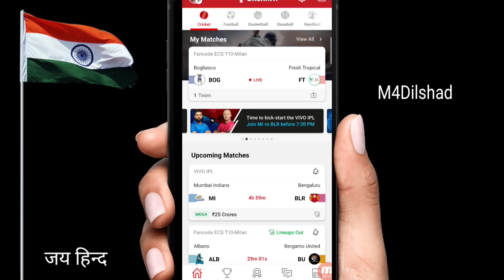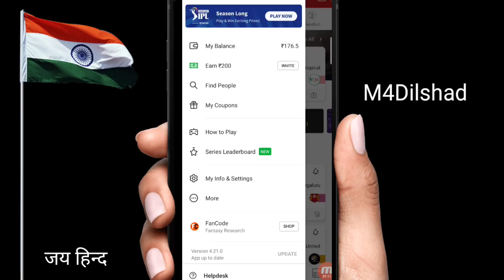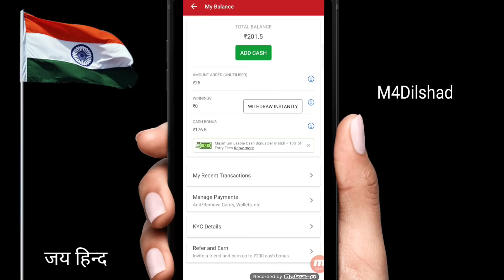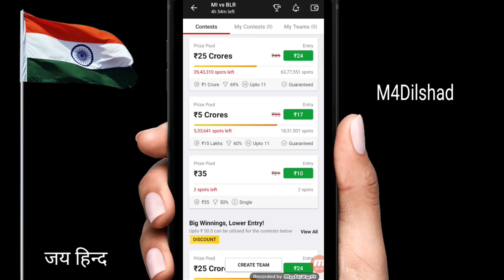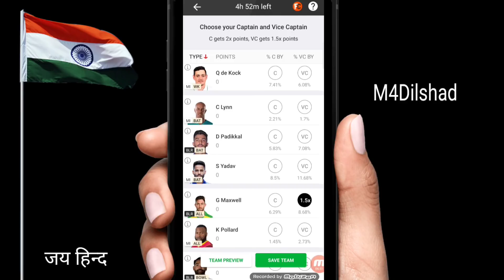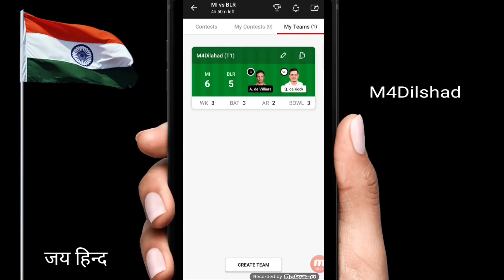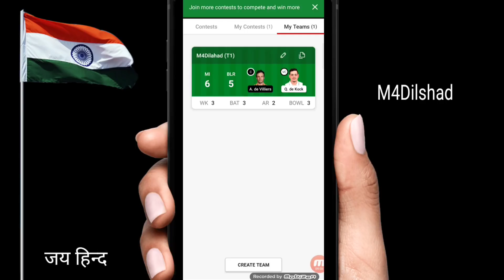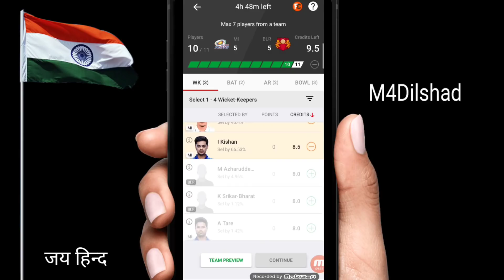Dream11 Kaise Khele ! dream11 me team kaise banaye | dream11 tips & trick ! Dream11 Mi vs BLR Match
Dream11 Kaise Khele 2021 ! dream11 me team kaise banaye | dream11 tips & trick - Dilshad ! Mi vs BLR

Invite Code JUBAIR844LM

1.

3. Get ₹200 in discounts

dream11 trick,
dream11 kxip vs kkr today match,
dream11 app,
how to check player not play the match dream11,